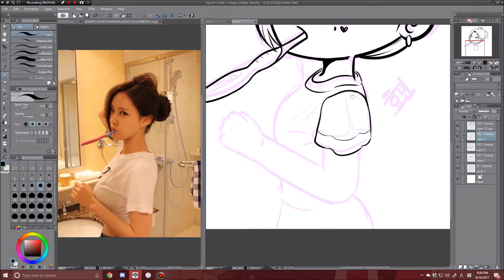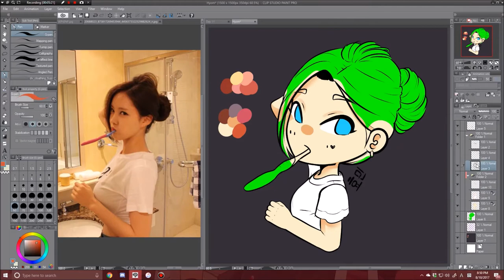【Speedpaint】 #75 - T-ara Hyomin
OPEN ME PLEASE °˖✧◝(⁰▿⁰)◜✧˖°

♔ Original Time
1 hour

♔ Tools/Program
• Bandicam
• Movie Maker

♔ Music Used
Kaleidostar - Tattoo Kiss

(I do not claim ownership to any music used in my videos)